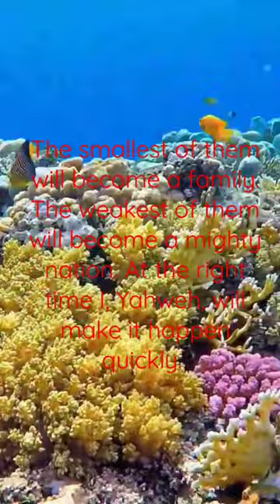This is the promise of God for you always. At the right time I, Yahweh, will make it happen quickly.